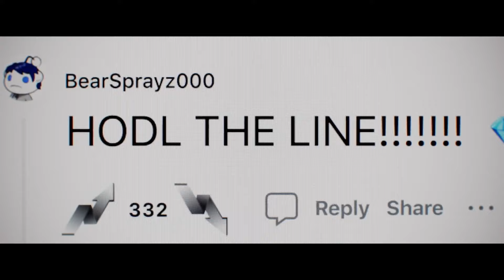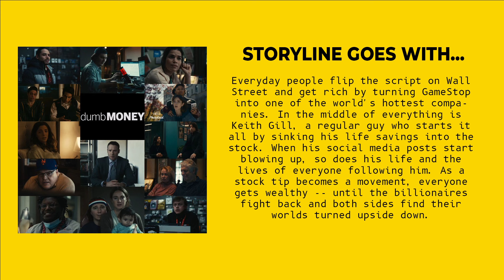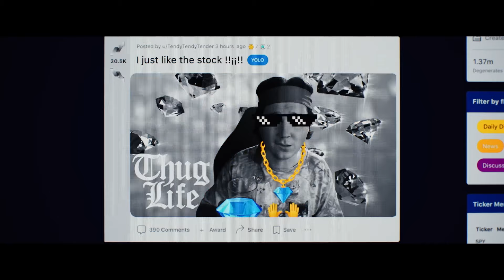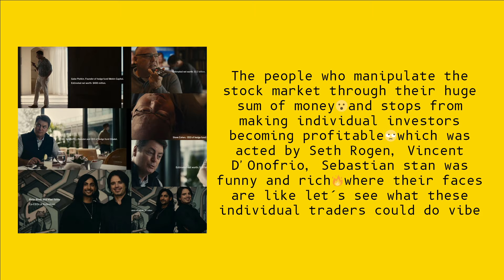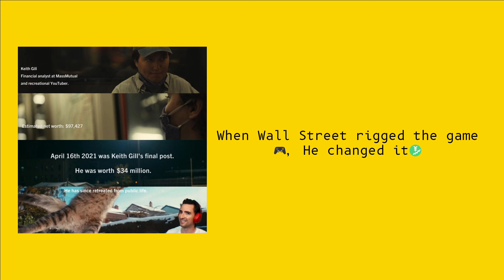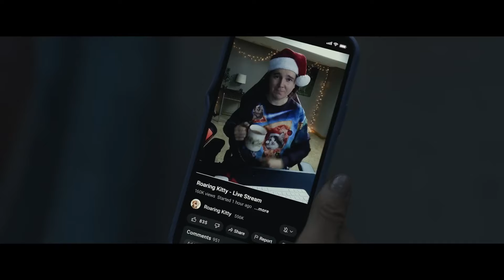Dumb Money Movie Tamil Review (2023) From Hirakate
Video Creator :  @hirakatezoiluscritics
Video Editor : @editorlokeshkandan